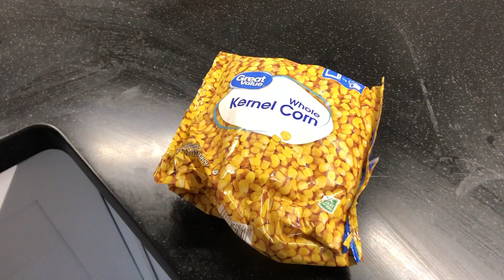Quarantined Easter 2020